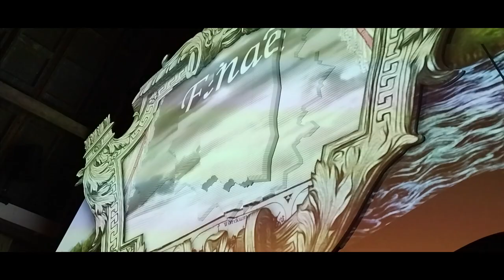Ypres: The Hidden GEM of Belgium & 13 HOURS in BRUGGE! | Vanlife in Belgium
In this video we have a mooch around Ypres a small town with a BIG history and the CLASSIC Brugge!

Europe Tour:
Krainer Waltz - Traditional Austrian and Slovenian Music
The Britons
Medieval Storyteller
Selene
French Jazz Music
A walk in Paris
Le Cygne - Camille Saint-Saens - Le Carnaval des Animaux
French song about Brittany
French gypsy mood
Reverie - Claude Debussy - Classic Concert Grand Piano
Ethnic Mysterious
Road to paris (Gypsy jazz)
Slow Happy Day (French jazz)
Jazzy abstract beat
The Weekend
Lofi Chill
Sunset Vibes (Lo-Fi/Chillhop)
Sad Moment / Sad and Melancholy Piano Background MusiC